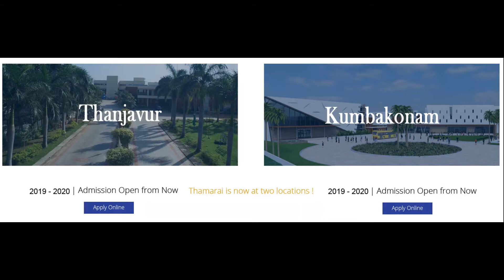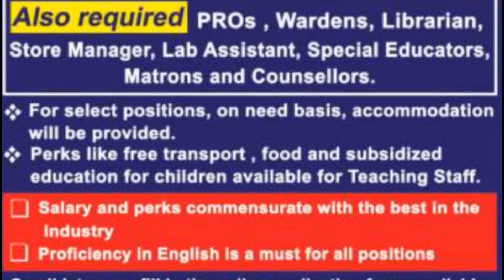Teachers Wanted Thamarai International School Thanjavur & Kumbakonam Job Vacancy Office Jobs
The school is affiliated to the Central Board of Secondary Education (CBSE) and offers the Indian national curriculum as set out in the CBSE scheme Teaching takes place in English with the school offering Hindi, French and Tamil as Second and Third Languages.

We employ only experienced and well trained CBSE staff . Our teachers are carefully selected to ensure that they have the experience and dedication needed to support every student regardless of his academic level. Regular teacher training is held to ensure that teachers are fully informed of the latest research and developments in education.

Our teachers willingly provide extra classes for those with specific needs or difficulties with academics to support students for school or Board examinations approach. Our aim is to ensure that each student has the support required to fulfill his or her academic potential and they develop into confident, competent and compassionate global citizens through quality education imbibing Indian values.

. Excellent Academic and management staff

Our school teachers have been carefully selected after an extensive selection process. They have teaching experience in leading schools and have excellent academic track records.

2. Reputed CBSE curriculum

CBSE is known for its rigorous Maths and Science programmes. The school currently has classes from kindergarten to 12th standard. Multiple pedagogical methods will be employed to ensure a happy learning experience and move away from rote memorization methods. Extensive use of modern educational technologies such as the use of smart classrooms and learning activities leading to the development of problem solving skills will be implemented to ensure a superior and fulfilling learning experience.

3. Academic infrastructure

Be it the school library or the Science laboratories, the academic space has been ergonomically designed and equipped to be child friendly. Internet connection points have been provided through out the school and plans for the conversion of the campus into a wireless campus are in the pipeline.

4. Meaningful extra curricular activities

Our broad range of extra-curricular activities includes Art and Music programmes, Yoga, Hiking, Outward Bound Camps, Community Service, Life skills, and Chess to name a few. These will allow your children to develop into well-rounded human beings.

5. A beautiful and safe campus

A landscaped serene 16 acre campus with constant improvements being made by the day allow for an ideal environment to achieve scholastic excellence. To ensure the safety of your child, professional security agencies will be employed to maintain a 24 hour vigil.

6. School administration

The use of technology in the form of school management systems and competent staff will ensure a pleasant experience for parents in their interaction with the school. In addition, the school shall update parents of their wards' progress in a meaningful manner. The administration and the management believe in complete transparency through all phases of the school's functioning and will be receptive to suggestions from parents regarding areas of improvement.

7. College preparatory

In the future some of the best institutions in India and the world will have TIS alumni. That is because TIS will have a comprehensive college preparatory program for admission into leading academic institutions in India and abroad.

8. Sporting facilities

In keeping with the spirit of a sound mind in a sound body, TIS will have a 400m track and provisions for all the major games. Competent coaches will be employed to help your child to excel in the sporting arena. Plans have already been made for the construction of a standard swimming pool and work will begin in the near future.

9. Hostel facility

Well-designed separate hostels for girls and boys are equipped with all the amenities to allow for a comfortable dorm life. In conjunction, a clean and healthy food plan has been put in place.

10. Transportation

The school plies a fleet of comfortable buses between all prominent locations in and around Thanjavur for the transport of students and teachers. The transport process is closely monitored and supervised to ensure the safety of every child.